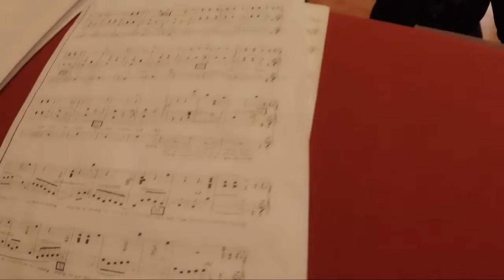Dzien Otwarty DPS Gdynia 2016